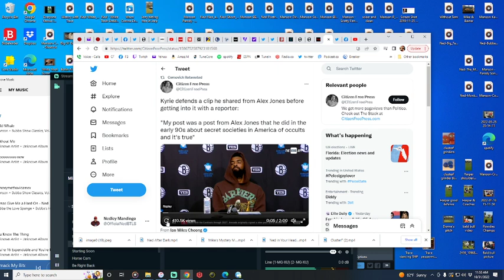I'm Right You're Wrong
Brilliantly insightful, almost Nostradamus like in his vision!